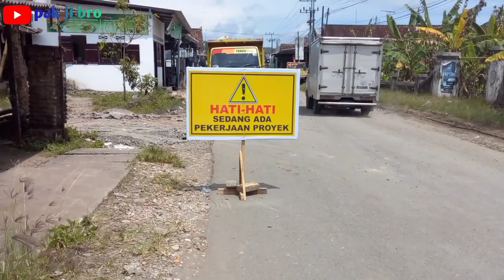EXTRA HATI HATI ADA PERBAIKAN JALAN.part 1@pakjibro9322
Suatu jalan jurusan tanggung gunung yang lagi proses pembenahan bagi pengendara roda dua dan roda empat mohon berhati hati karna jalan sedang di perbaiki.@pakjibro9322